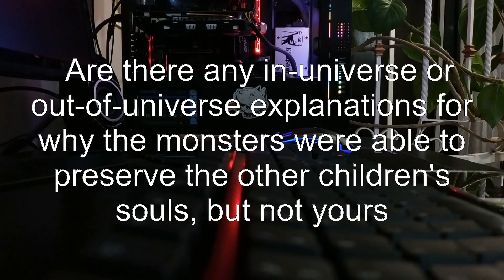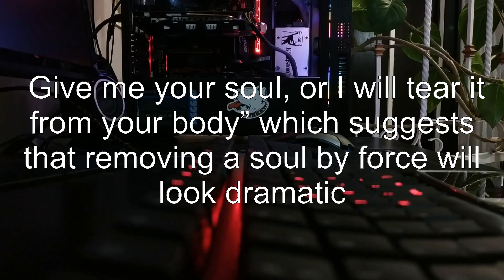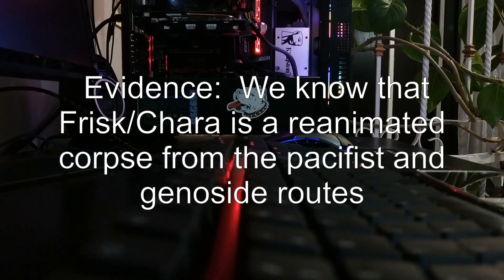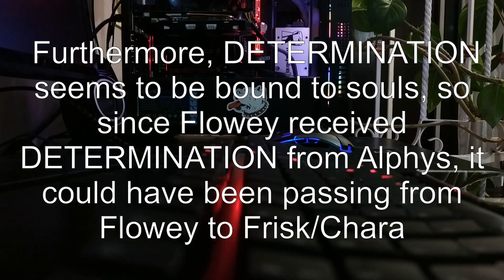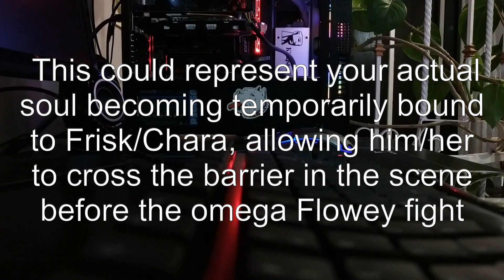Why does the player's soul explode upon death, when the other children left intact souls?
undertale: Why does the player's soul explode upon death, when the other children left intact souls?

Related to: undertale